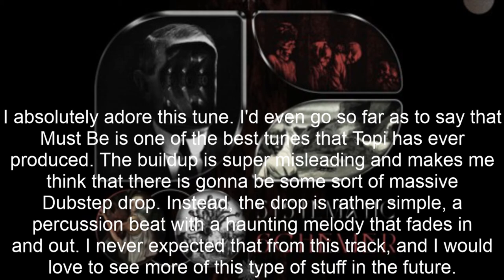Ranking Topi's Systematic Schemer EP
yet another god tier ep